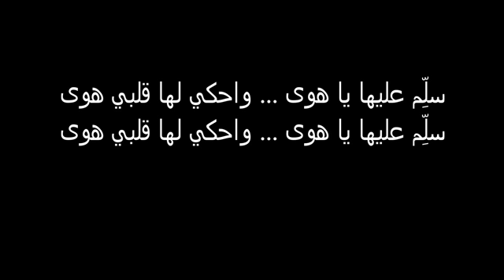سلم عليها يا هوى - موسيقى - sallim 3aleha ya hawa - KARAOKE